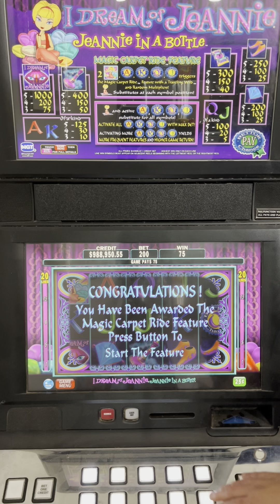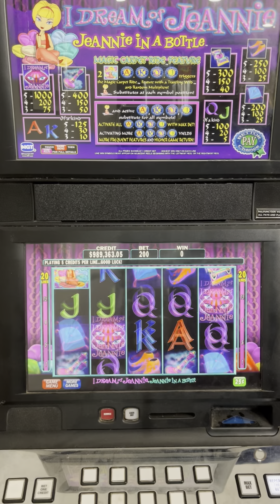I Dream of Jeannie Slot Wins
Bet bets betting casino casinos bonus bonuses win wins winner winning handpay pays paying jackpot jackpots money currency digital rewards wild wilds game games gaming max bet high roller Vegas Las Vegas Blackhawk casino Arizona casinos cosmopolitan Wynn MGM Harrah’s Vegas strip New York New York Margaritaville Slots of Fun Flamingo Planet Hollywood  The Mirage Aria The Orleans Palace Station Palms Excalibur Caesar Caesars Palace Fremont The Venetian Encore Paris Bally’s Mandalay Bay Treasure Island Sunset Station Green Valley Ranch The Linq Cannery Red Rock Aliante Casino Circus Circus Rio The Palazzo Planet Hollywood